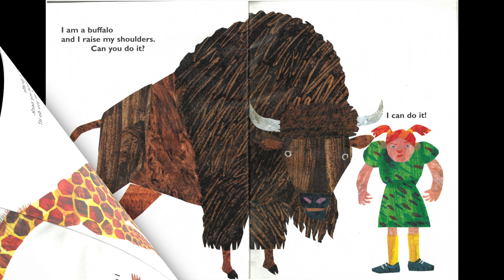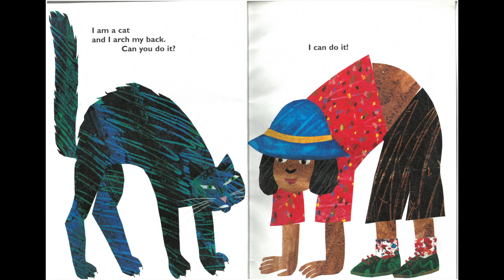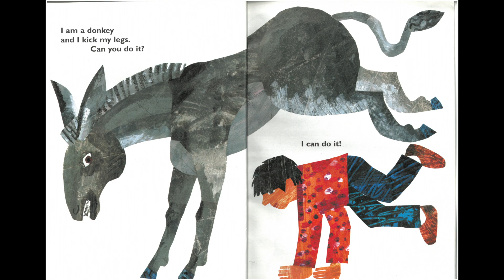Story Adventures! "From Head to Toe" by Eric Carle Read Aloud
Join us for our Story Adventures Series! Today’s book is “From Head to Toe” by Eric Carle. What can the different animals do, and can you do it too? Listen to the video and follow along with the reading to find out!

加入我們的故事冒險系列！ 今天的書是Eric Carle的“From Head to Toe”。 不同的動物能做什麼，你也會做嗎？ 跟著我透過說故事的視頻一起閱讀來找出答案吧！